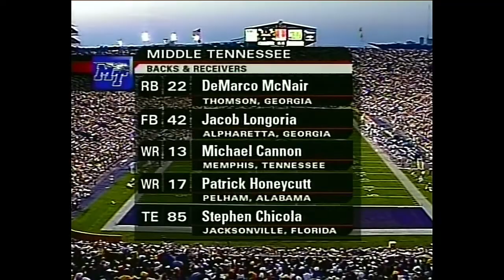9/15/07 - MTSU vs #2 LSU